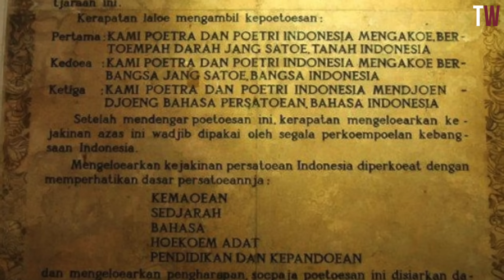Profesor Ini Panik Mendengar Ucapan dari Pakar Badan Bahasa Indonesia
Perbedaan persepsi dengan profesor di Malaysia yang menganggap Bahasa Indonesia adalah bahasa Melayu. Perlu dicatat bahwa bahasa Indonesia merupakan gabungan berbagai bahasa di seluruh Indonesia